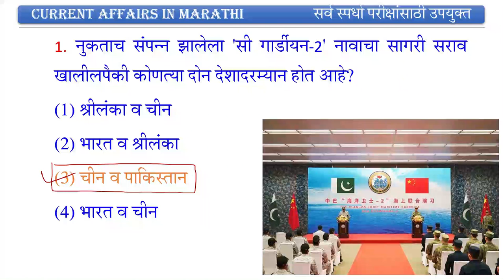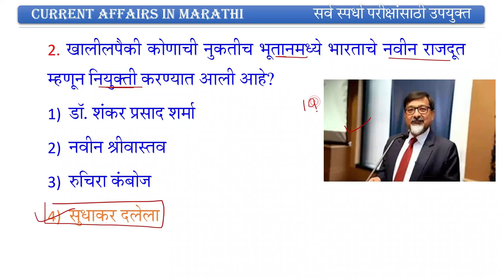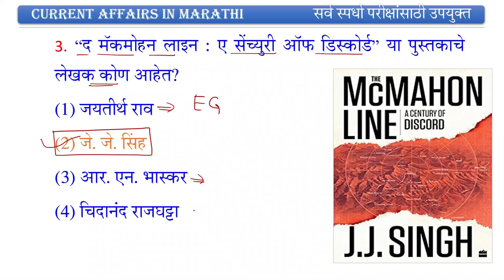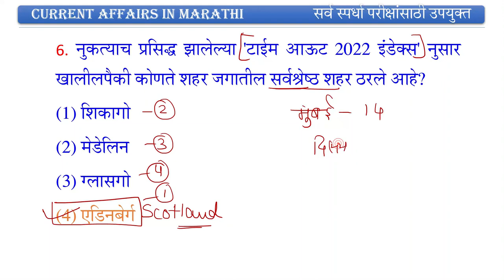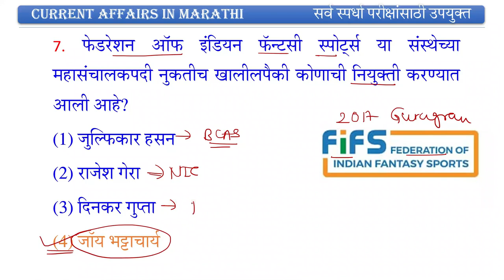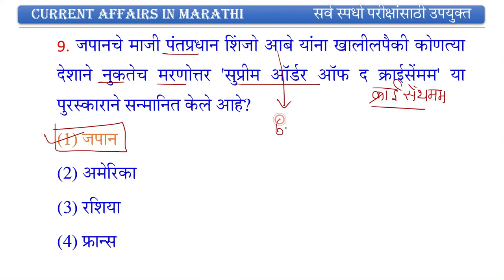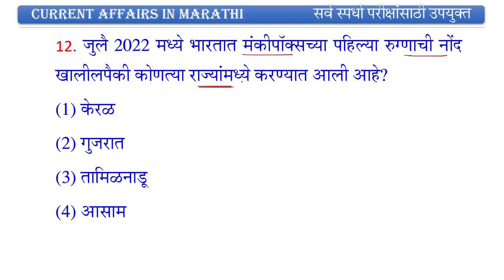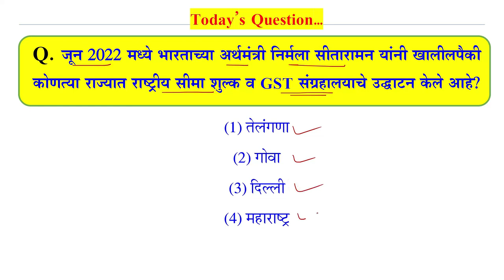17 July 2022 || Current Affairs Marathi || Current Affairs in Marathi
17 July 2022 || Current Affairs Marathi ||  Current Affairs in Marathi || Current Affairs 2022